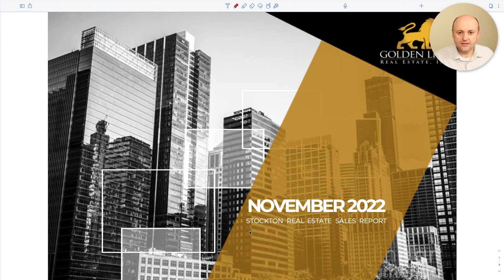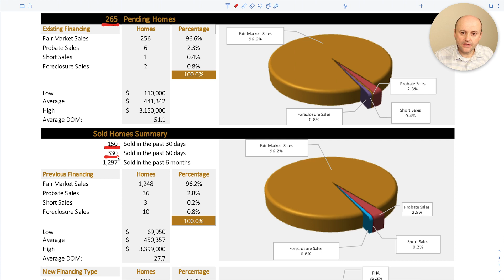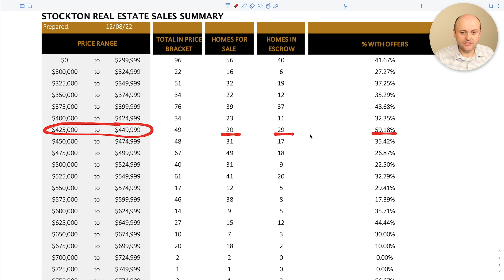Real Estate Market Update | Stockton | November 2022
While the average Stockton home is priced at $447,892 and has an average 41.1 days on market, find out how the Stockton market affects your property's value.